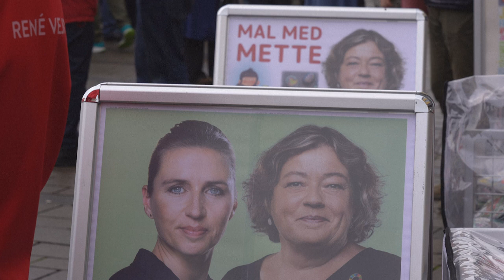Dänische Regierungschefin Frederiksen muss um ihr Amt bangen | AFP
Schicksalstag für Mette Frederiksen: Die dänische Ministerpräsidentin könnte ihr Amt bei der Parlamentswahl verlieren, die sie selbst auf den heutigen Tag vorgezogen hat. Umfragen sagen ein Kopf-an-Kopf-Rennen mit einem rechten Bündnis voraus. - COMPLETES EDIT 32MK4G6